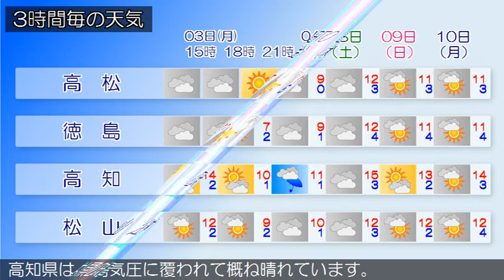2020/02/03 四国地方の天気予報 昼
香川県は、気圧の谷や湿った空気の影響で概ね曇っています。３日の香川県は、気圧の谷や湿った空気の影響で曇りますが、夜は高気圧に覆われて晴れる見込みです。３日の愛媛県は、気圧の谷や湿った空気の影響で曇りますが、夜は高気圧に覆われて晴れる見込みです。徳島県は、気圧の谷や湿った空気の影響で概ね曇っています。高知県は、高気圧に覆われて概ね晴れています。